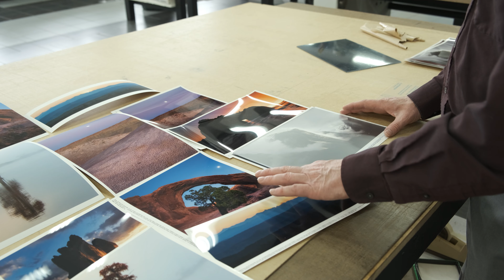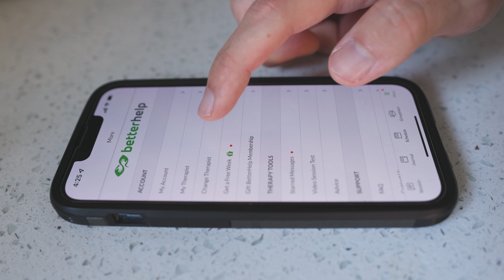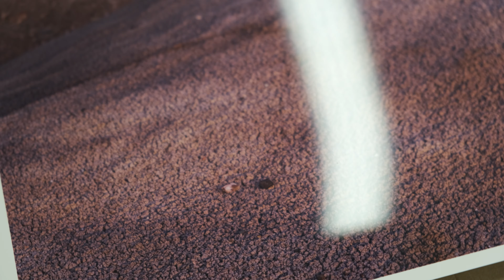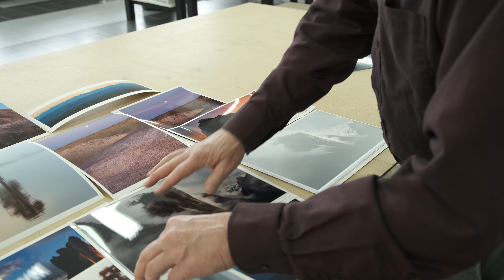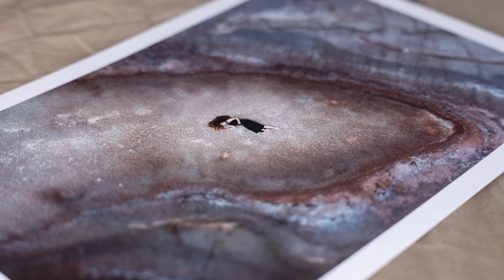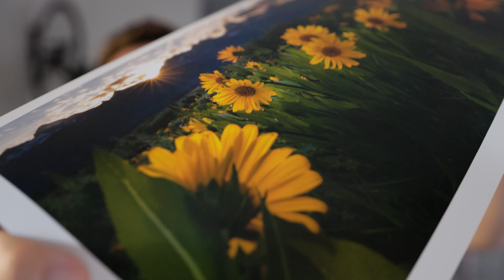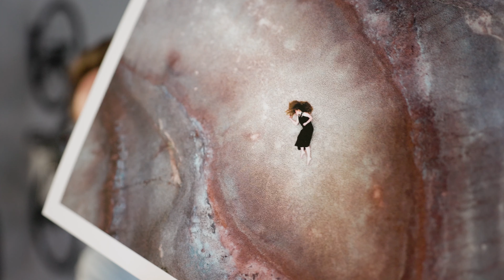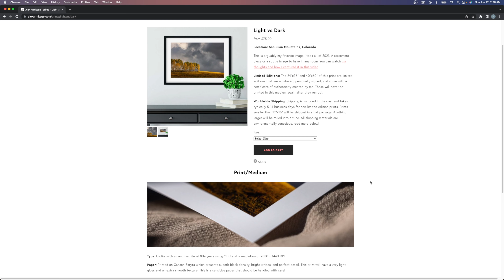This Will Change Your Photography Forever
Get matched with a therapist who will listen and help.

This title isn't exaggerated. If you've never printed your own work, it will change your photography - I promise. It's also one of the most satisfying parts of photography in my opinion. Whether you order prints online, buy a printer, or just convince someone to buy your work - PRINT your own work.

I also talk about how I print on the road within this video which you might find interesting and how I broke down that experience. Here are the printers I tried:

Timestamps:
0:00 Intro
1:06 Printing is an Art
4:30 A Shift in My Work
7:19 Printing on the Road
10:18 The Papers I Chose
12:04 Reviewing Prints
16:27 Conclusion